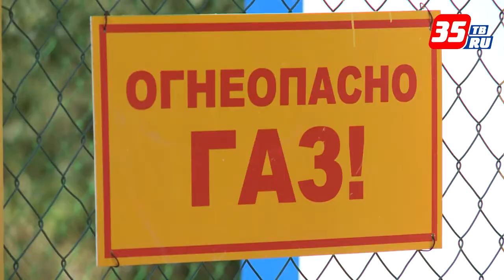Да будет газ: голубое топливо пришло на улицу Матуринскую в Череповце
Улица Матуринская – бывшая деревня Матурино, включенная в границы города в 1977 году. Частная застройка: старые деревянные дома и новые особняки. Теперь и в этом окраинном микрорайоне Череповца жители получат возможность пользоваться централизованным газоснабжением. С этим событием их сегодня поздравил Губернатор Вологодской области Олег Кувшинников.